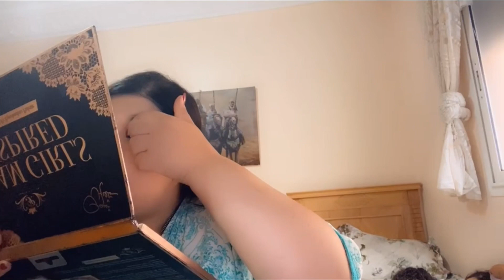عراضة من عند صديقة الطفولة 🥰